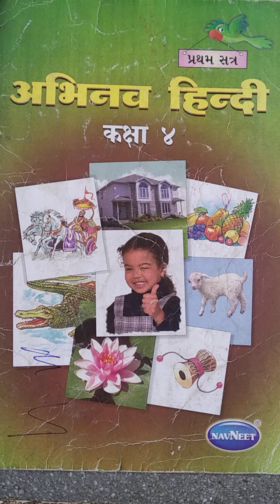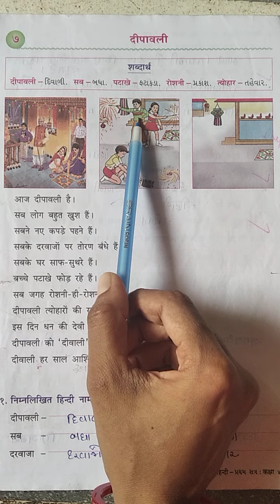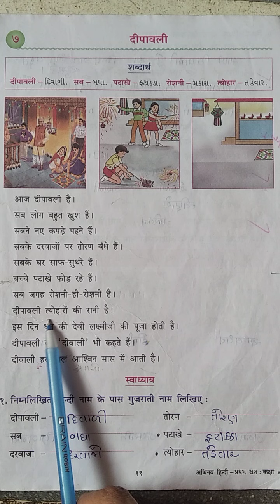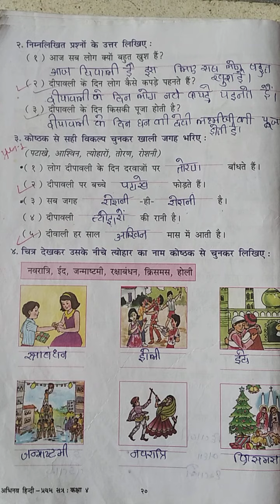Std 4 hindi Ch 7 Part 1